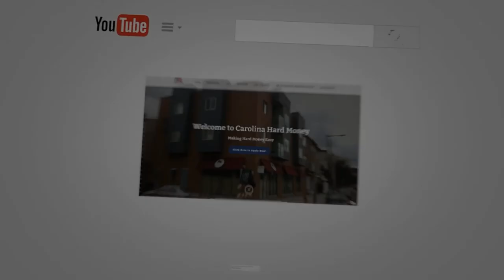Supreme Court Ruling: CDC Does Not Have The Authority To Ban Foreclosures and Evictions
Supreme Court rules out that CDC does not have the authority to ban foreclosures and evictions.

The administration is still fighting this though. We understand that most people need help but they are taking it the wrong way when they are making one group of people (the landlords) responsible to pay for everyone else.

- “176 How Did We Get A Housing Shortage? - REI Show - Hard Money for Real Estate Investors!”